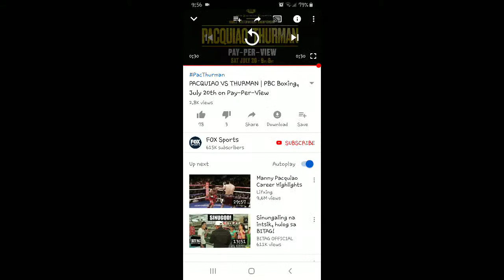PACQUIAO Latest UPDATE.😎